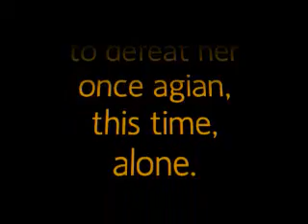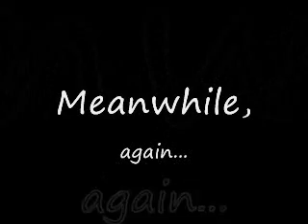The Return of the Evil Lady Lizard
Me n my friends geekin out...
its a sequel to The Angel of Destiny...